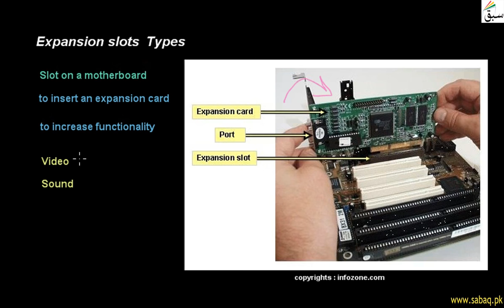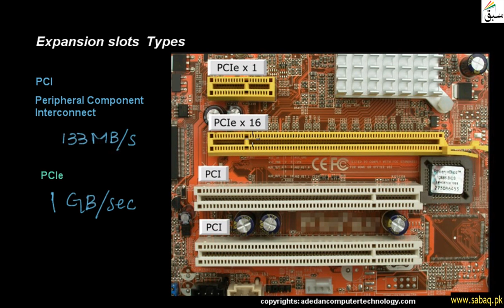Expansion Slots Types, Computer Science Lecture | Sabaq.pk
Slot On Motherboard To Insert An Expansion Card
This video is about: Expansion Slots Types. Practice tests and free video lectures for Physics, Chemistry, Biology, Math’s, Computer Science, English & more subjects are also available at Sabaq.pk. So, subscribe to Sabaq.pk/Sabaq Foundation now and get high marks in your exams.

CLASSES WE COVER AT SABAQ.PK / SABAQ FOUNDATION:

1. KG
2. Class 1
3. Class 2
4. Class 3
5. Class 4
6. Class 5
7. Class 6
8. Class 7
9. Class 8
10. Class 9
11. Class 10
12. Class 11
13. Class 12
14. Class 13
15. Class 14
16. MCAT
17. ECAT
18. CSS

BOARDS WE COVER AT SABAQ.PK / SABAQ FOUNDATION:

1. FBISE
2. Sindh Board
3. KP Board
4. Balochistan Board
5. Cambridge

STUDY MATERIAL WE OFFER AT SABAQ.PK / SABAQ FOUNDATION:

1. Physics Lectures
2. Chemistry Lectures
3. Mathematics Lectures
4. Biology Lectures
5. English Lectures
6. General Science Lectures
7. Computer Science Lectures
8. General Math Lectures
9. Accounting Lectures
10. Statistics Lectures
11. Advance Accounting Lectures
12. Cost Accounting Lectures
13. Practice Tests
14. Physics Practical
15. Chemistry Practical